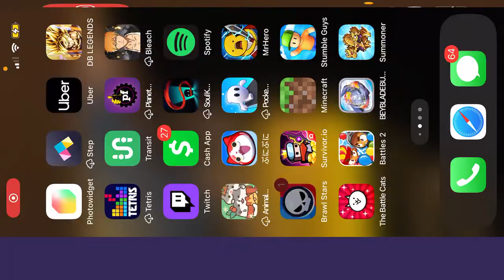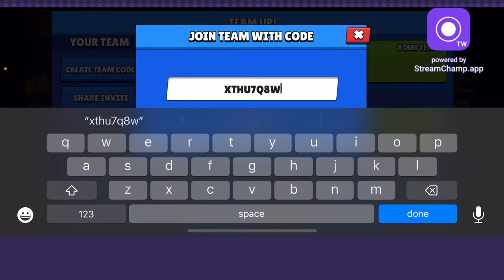Small stream maybe only a hour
Join up